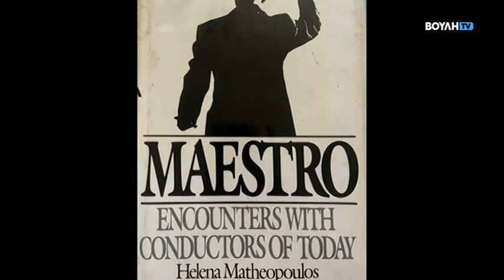Συνάντηση : Έλενα Ματθαιοπούλου (26/11/2023)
Αυτή την εβδομάδα, στη Συνάντηση, με αφορμή και την επέτειο 100 ετών από την γέννηση της Μαρίας Κάλλας, η διεθνώς αναγνωρισμένη δημοσιογράφος, δημόσια ομιλήτρια και συγ­γραφέας Έλενα Ματθαιοπούλου, συνομιλεί με την Άντζελα Τσιφτσή μεταξύ άλλων για:

* Τις εξαιρετικές φωνητικές δυνατότητες της Μαρίας Κάλλας, η οποία ήταν δραματική σοπράνο κολορατούρα και για τη σημαντική συμβολή της στην ανάδειξη έργων του Μπελκά­ντο.

* Τη στρατιωτική πειθαρχία που την χαρακτήριζε ήδη κατά την μαθητεία της, κοντά στην περίφημη σοπράνο Ελβίρα ντε Ιδάλγο.

* Ρόλους που αγάπησε, όπως η Νόρμα του Βιντσέντζο Μπελίνι και άλλους που θεώρησε ότι δεν ταιριάζουν στην ιδιοσυγκρασία της, όπως η Κάρμεν του Ζορζ Μπιζέ.

* Την μοιραία κακεντρεχή κριτική Ιταλού δημοσιογράφου για το περιττό βάρος της, που την οδήγησε σε αυστηρή δίαιτα και εκ βάθρων αναθεώρηση της εικόνας της.

* Την κακή σχέση με την μητέρα και την αδερφή της Τζάκι. και τις τραυματικές εμπειρίες που βίωσε εν μέσω κατοχής στο οικογενειακό της περιβάλλον.

* Την μοιραία σχέση με τον Αριστοτέλη Ωνάση που την έκανε να μην ενδιαφέρεται πια το ίδιο για την καριέρα της.

* Την εξαιρετική τρυφερότητα και προστασία που έδειχνε σε νεαρές συναδέλφους της όπως η Κική Μορφονιού.